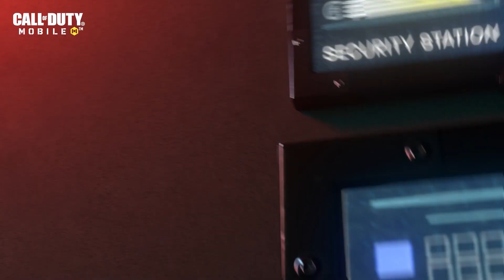《決勝時刻M》全新 Battle Pass「密影計畫」帥的不要不要 der😎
▎全新 Battle Pass「密影計畫」帥的不要不要 der😎
論顏值，死神 - 致命紳士 算機器人界的顏值擔當
論帥度，BP 紫槍紫角 真的帥到一定要解鎖RRRRR
🔔訂閱官方Youtube 頻道，最新消息不漏掉！🔔